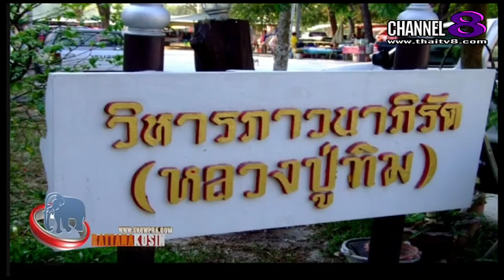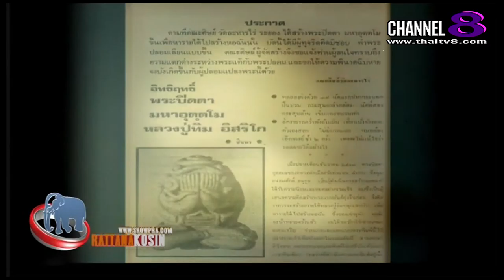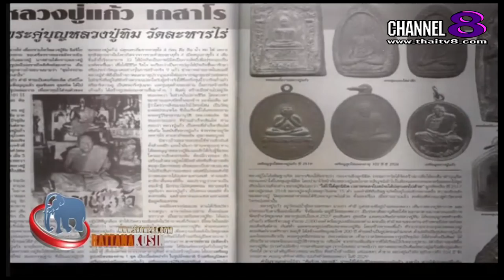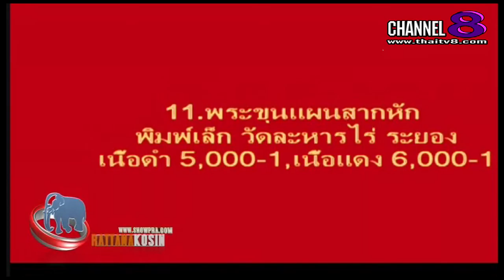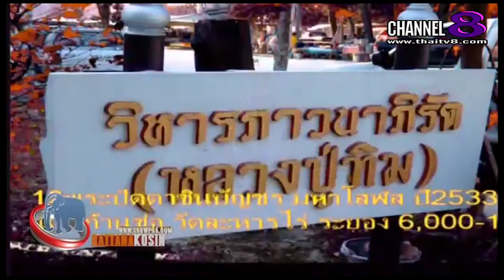ช่อง 8 ทีวีพูดได้ รายการ จับกระแสพระ 26-11-58 เบรก 2